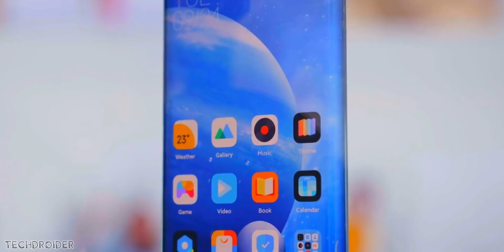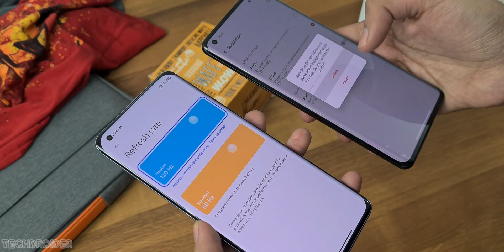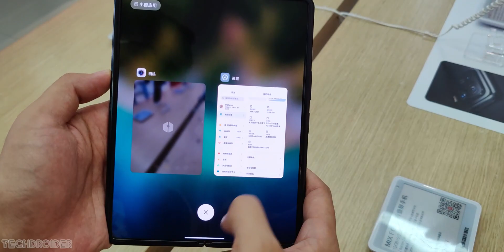Xiaomi 12 Ultra - World's First Smartphone To Do This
Xiaomi is all set to launch the Xiaomi Mi 12 Ultra Flagship Smartphone with Snapdragon 8 Gen 1 Plus and Sony IMX989 Flagship 1" Sensor. Xiaomi is going all out this time with the Mi 12 Ultra, the best Flagship is coming soon.